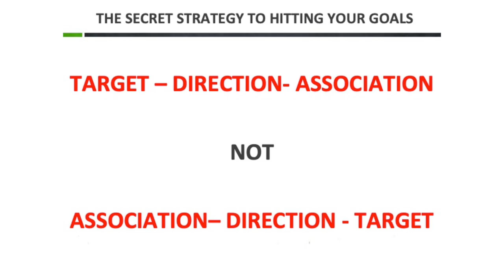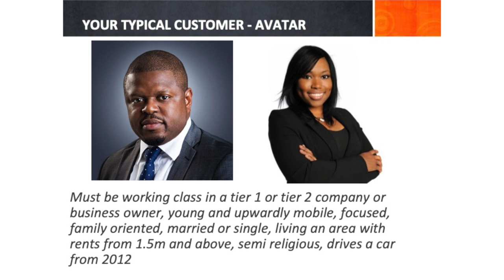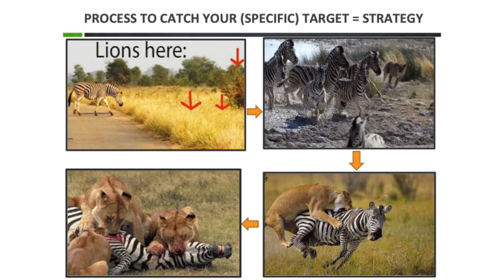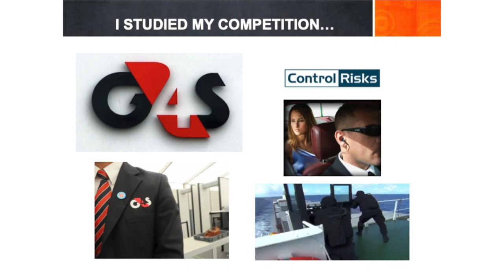I Started a Business at 37 Retired at 44 Because of This Knowledge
My Name is Ubong King, I Started a Business at 37 Retired at 44 Because of This Knowledge I shared in this video, I hope you will gain a thing or two from this.

FYI Thinkation is One of Africa's Biggest Gathering of Entrepreneurs, young business-minded individuals and people who want to think right and dominate their Industry. Come 25th Jan. 2020, We are hosting the Third edition of Thinkation.